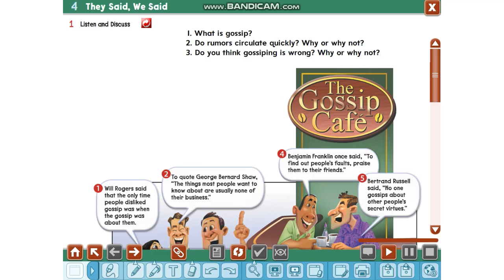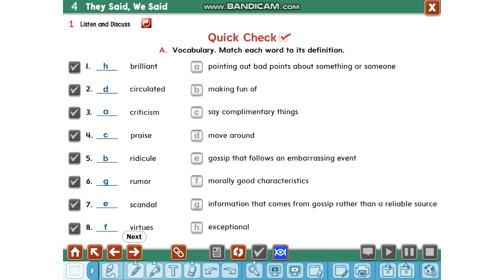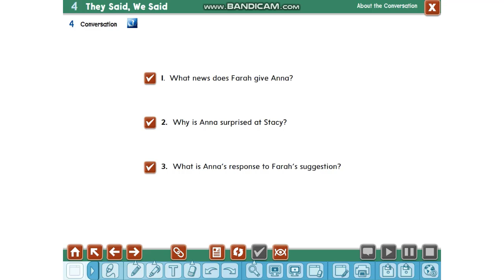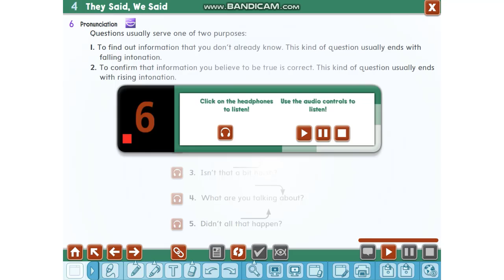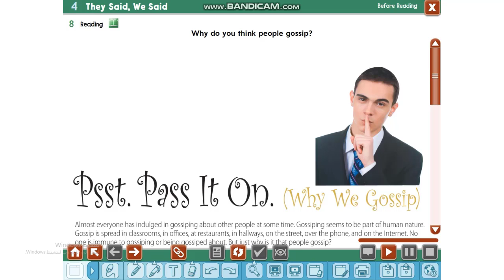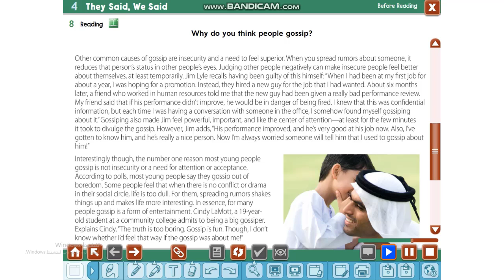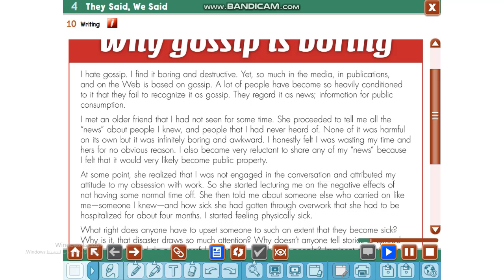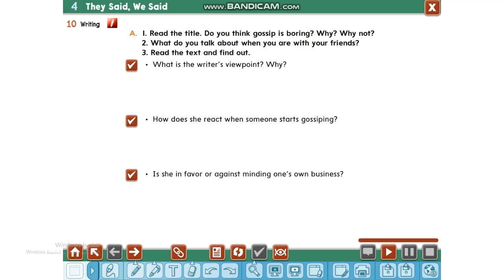Mega Goal 6 Unit 4 : They Said . We Said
Unit 4 : They Said . We Said